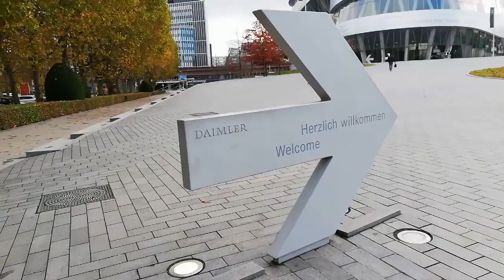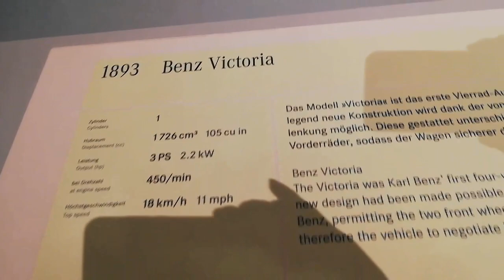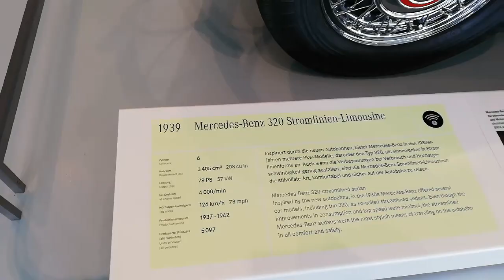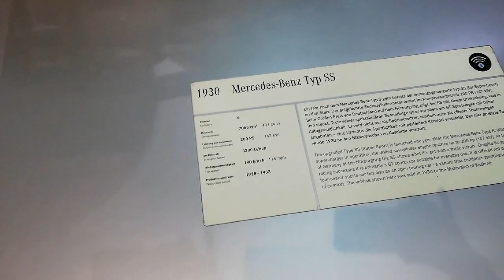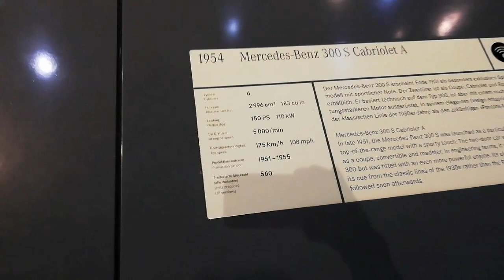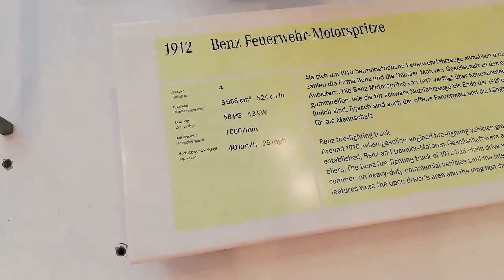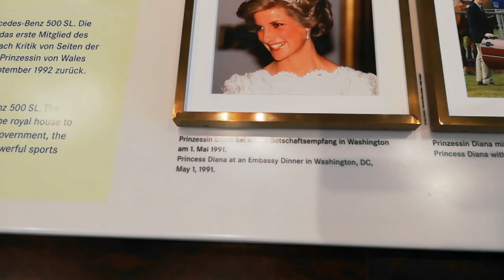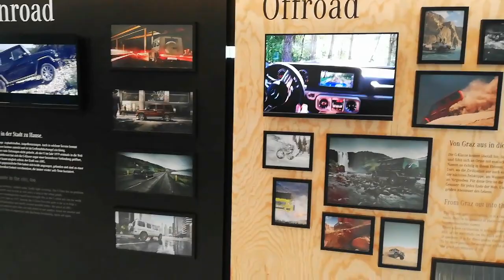Our trip at Mercedes Benz Museum